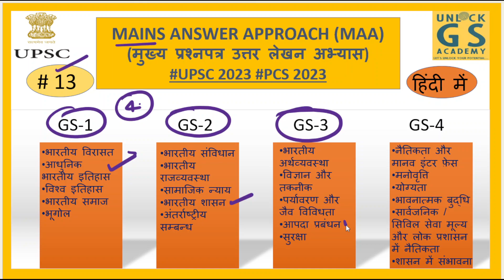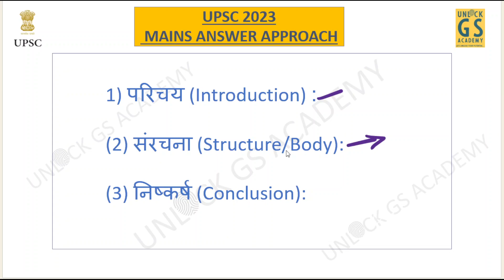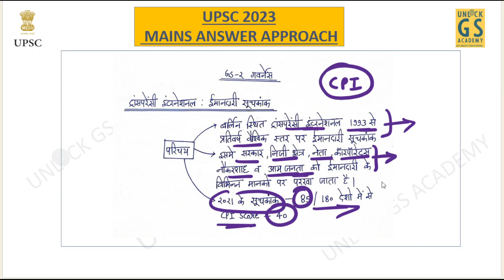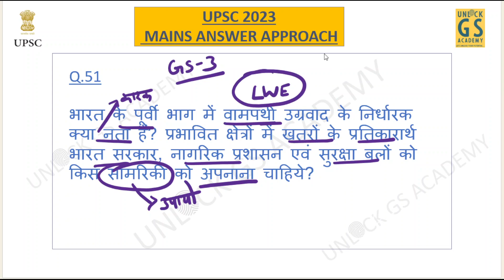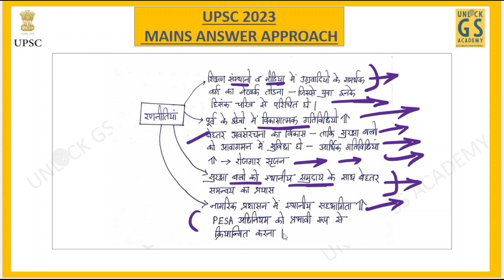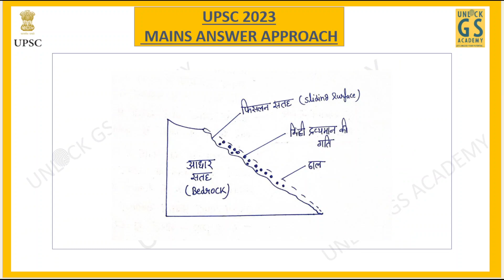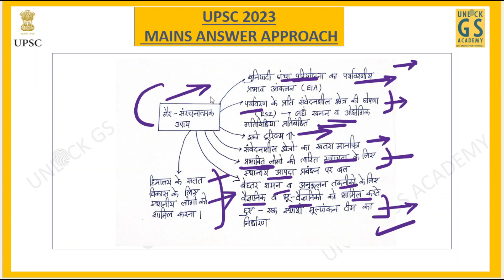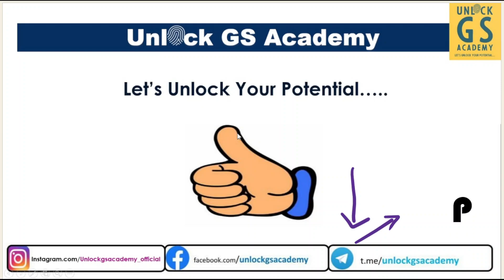(MAA)MAINS ANSWER APPROACH (मुख्य प्रश्नपत्र उत्तर लेखन अभ्यास) Session 13 |UPSC |PCS |2023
IAS मुख्य परीक्षा के लिए अच्छे उत्तर लिखना सीखना उतना ही महत्वपूर्ण है जितना कि विषय सामग्री का अध्ययन करना। ऐसा इसलिए है, क्योंकि दिन के अंत में, आपने उत्तर पुस्तिका में जो लिखा है, वह मायने रखता है, न कि आपने जो पढ़ा या अभ्यास किया है। परीक्षक आपके उत्तरों के रूप में जो पढ़ता है उसके आधार पर आपको ग्रेड दिया जाता है।

परीक्षक विभिन्न विषयों की आपकी समझ के स्तर, अप्रत्याशित प्रश्नों से निपटने की आपकी क्षमता और अंततः एक सिविल सेवक के रूप में आपकी क्षमता का आकलन केवल लेखन के माध्यम से कर सकता है।
सिविल सेवकों को फाइल नोट्स से लेकर ब्लॉग तक बहुत कुछ लिखना होता है, और उन्हें इसे सावधानीपूर्वक करना होता है। संक्षिप्त, सीधा और प्रासंगिक।
यूपीएससी चयन प्रक्रिया समूह चर्चा की अनुमति नहीं देती है। आपको लिखना होगा। उत्तर लिखने का अभ्यास आपकी तैयारी के अनुरूप होना चाहिए।
मुख्य परीक्षा के दौरान, आपको एक दिन में लगभग 8,000-10,000 शब्द लिखने होंगे, और यदि आपने समय के साथ लिखने की आदत विकसित नहीं की है, तो लेखन स्वयं आपके और सफलता के बीच एक दुर्गम बाधा बन सकता है।

उत्तर लेखन को एक कला कहा जाता है। अच्छी खबर यह है कि समय के साथ किसी भी प्रकार की कला सीखी जा सकती है। इसके लिए केवल दृढ़ संकल्प, प्रयास, नियमित अभ्यास और कुछ दिशा की आवश्यकता होती है। हम मार्गदर्शन भाग के साथ आपकी सहायता करने के लिए यहां हैं, और हम आशा करते हैं कि आप उन युक्तियों को सफलतापूर्वक शामिल करेंगे जो हम आपकी तैयारी में प्रदान करेंगे।"

Other courses of Unlock Gs Academy:

DAILY CURRENT AFFAIRS MCQs | RPSC| STATE PCS | ALL EXAMS | SEPT | UNLOCK GS ACADEMY | playlist

Unlock World Affairs |UPSC| PCS| Weekly World Current |Sept. 1st Week| Unlock GS Academy|  link :

हिंदी भाषा । हिंदी दिवस । हिंदी का इतिहास ।  UPSC | PCS | UNLOCK GS ACADEMY

India's Foreign Relations| MEA | S. Jaishankar Era|